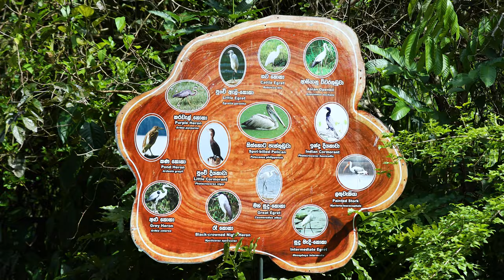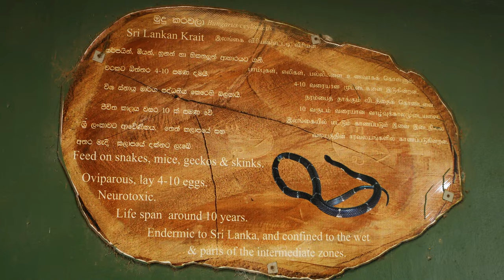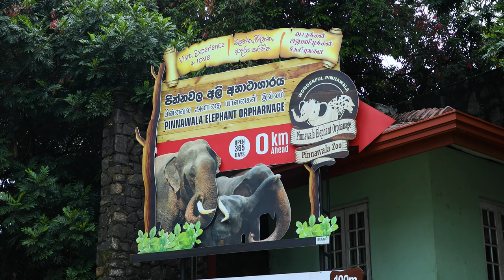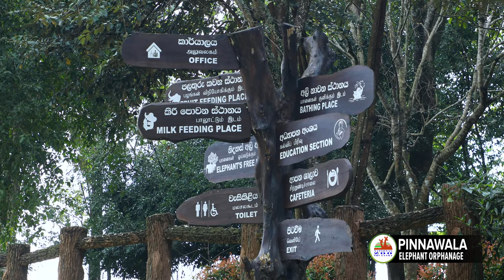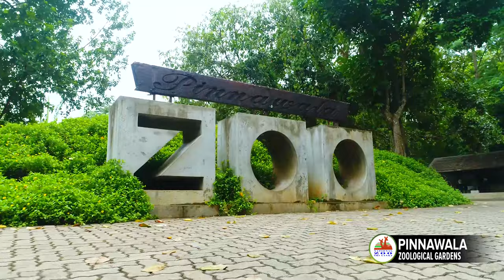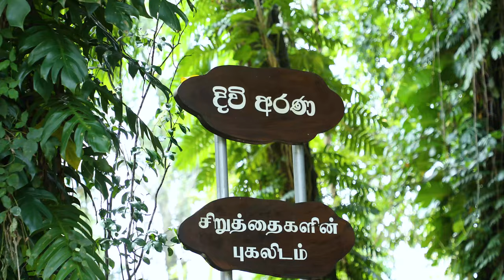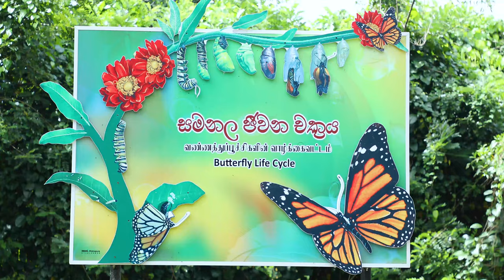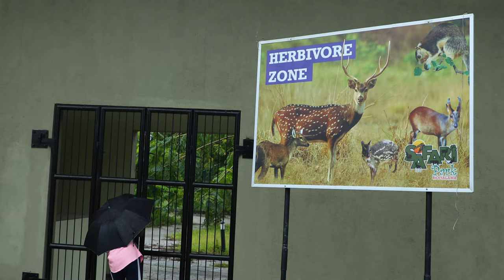Official Documentary 4K - Department of National Zoological Gardens in SL